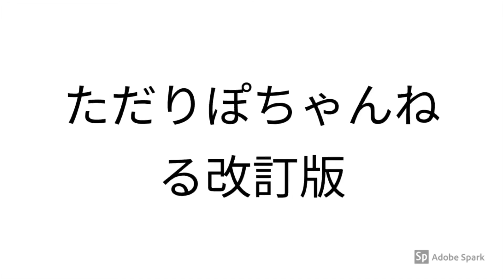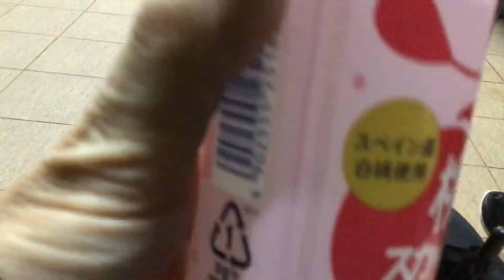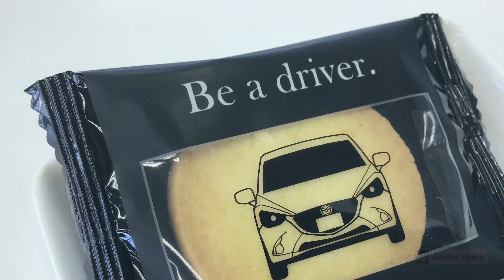ローソン限定不二家桃スカッシュを飲む